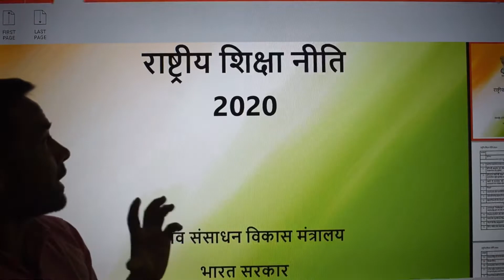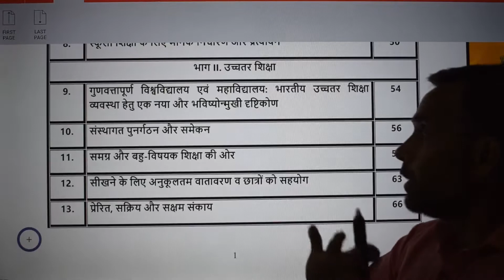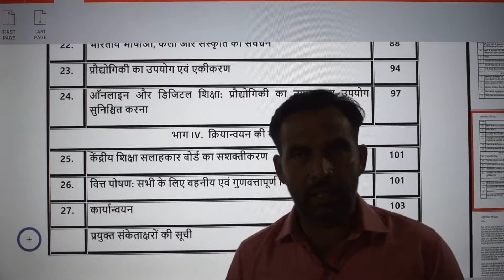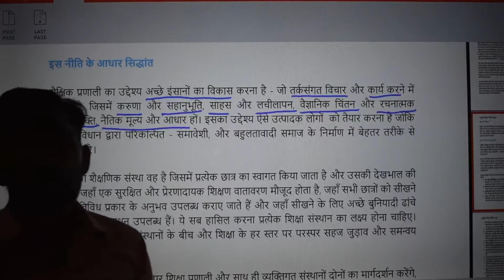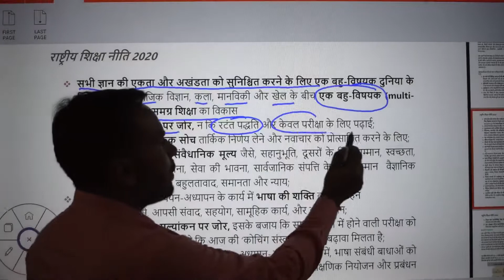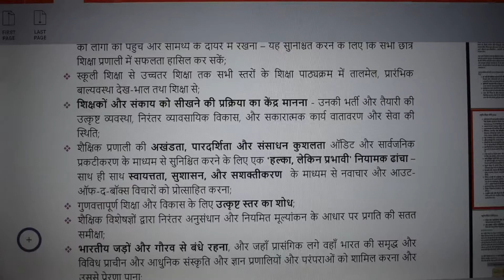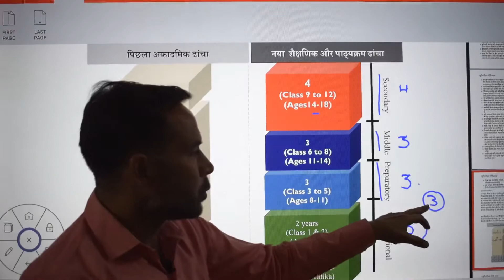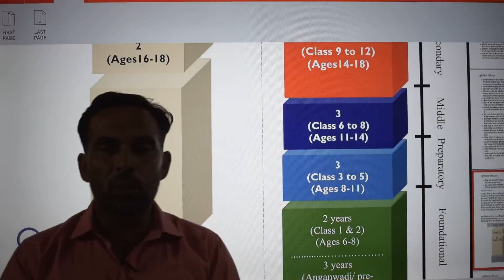National Education Policy, 2020 ! नई शिक्षा नीति (एनईपी) 2020 ! Important facts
Recently, the Union Cabinet has approved the new National Education Policy (NEP), 2020 with an aim to introduce several changes in the Indian education system - from the school to college level.

The NEP 2020 aims at making “India a global knowledge superpower”.
The Cabinet has also approved the renaming of the Ministry of Human Resource Development to the Ministry of Education.
The NEP cleared by the Cabinet is only the third major revamp of the framework of education in India since independence.
The two earlier education policies were brought in 1968 and 1986.
Key Points

School Education:
Universalization of education from preschool to secondary level with 100% Gross Enrolment Ratio (GER) in school education by 2030.
To bring 2 crore out of school children back into the mainstream through an open schooling system.
The current 10+2 system to be replaced by a new 5+3+3+4 curricular structure corresponding to ages 3-8, 8-11, 11-14, and 14-18 years respectively.
It will bring the uncovered age group of 3-6 years under school curriculum, which has been recognized globally as the crucial stage for development of mental faculties of a child.
It will also have 12 years of schooling with three years of Anganwadi/ pre schooling.
Class 10 and 12 board examinations to be made easier, to test core competencies rather than memorised facts, with all students allowed to take the exam twice.
School governance is set to change, with a new accreditation framework and an independent authority to regulate both public and private schools.
Emphasis on Foundational Literacy and Numeracy, no rigid separation between academic streams, extracurricular, vocational streams in schools.
Vocational Education to start from Class 6 with Internships.
Teaching up to at least Grade 5 to be in mother tongue/regional language. No language will be imposed on any student.
Assessment reforms with 360 degree Holistic Progress Card, tracking Student Progress for achieving Learning Outcomes
A new and comprehensive National Curriculum Framework for Teacher Education (NCFTE) 2021, will be formulated by the National Council for Teacher Education (NCTE)